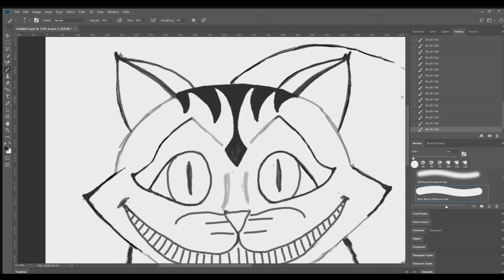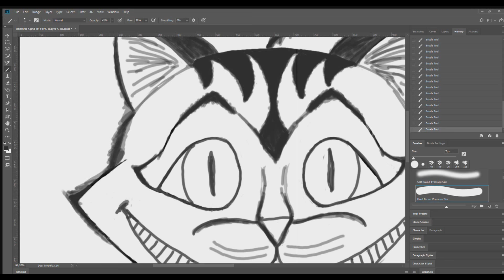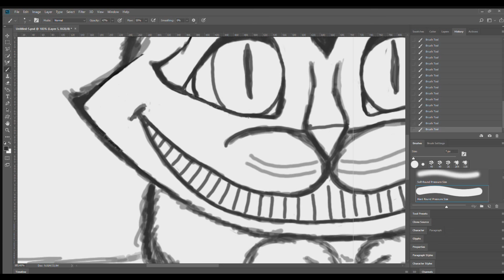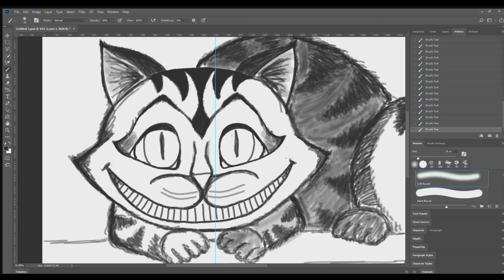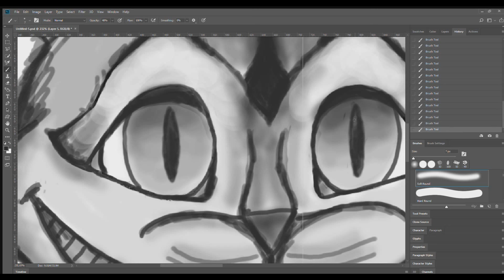How to draw a Cheshire cat in a computer / Як намалювати Чеширського кота у комп'ютері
Our children have many hobbies and talents. Myroslava is very good at singing and dancing, Dominik swims and understands machines. And Yeva creates very beautiful paintings. Yeva paints not only paints, but also tries her drawing skills in computer programs. Eva is very fond of drawing fairy-tale and animated characters. Today she found a sketch drawing of a Cheshire cat and decided to complete the drawing. We have accelerated and greatly reduced the video. So the video became faster and more observant
See how to draw a Cheshire cat on your computer.

Наші діти мають багато захоплень та талантів. Мирослава дуже гарно співає та займається танцями, Домінік плаває та розбирається у машинках. А Єва дуже гарно малює. Єва малює не тільки фарбами, а й пробує свої сили у малюванні в комп'ютерних програмах. Єва дуже любить малювати казкових та анімаційних персонажівю Сьогодні вона знайшла ескіз малюнка Чеширського кота і вирішила завершити малюнок. Ми прискорили та дуже скоротили відео. Так відео стало швидше та наглядніше. Дивіться як намалювати Чеширського кота у комп'ютері